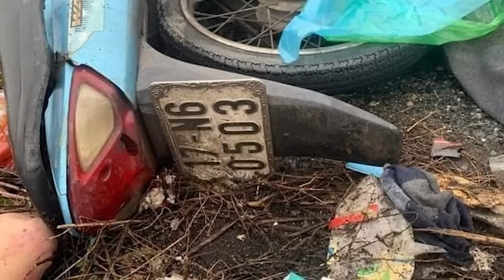Tai nạn giao thông ở Thái Bình 5 người thương vong, thông tin mới nhất từ hiện trường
Chào mừng đến với VẤN ĐỀ THẾ GIỚI - Kênh tin tức thời sự Việt Nam và thế giới. Hôm nay, chúng tôi mang đến cho bạn bản tin Tai nạn giao thông nghiêm trọng ở Thái Bình 5 người thương vong, chi tiết mới nhất từ hiện trường